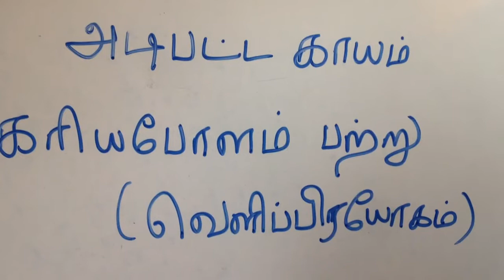Herbal medicine for wound..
Kariya polam is used externally for wounds. For details, please contact nearby siddha doctor.